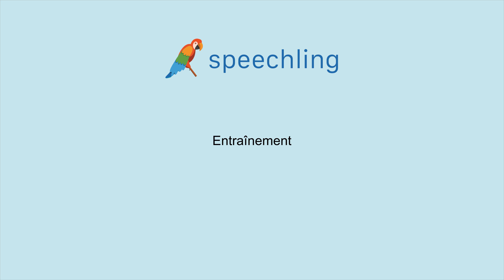How to say "Practice" in French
Male Voice:
Entraînement

Female Voice:
Entraînement

Male Voice Translation:
Practice

Female Voice Translation:
Practice